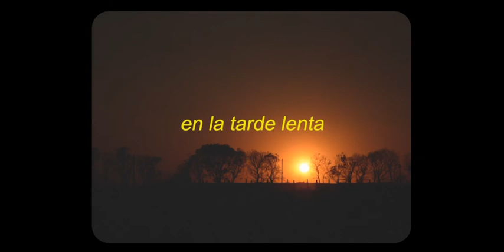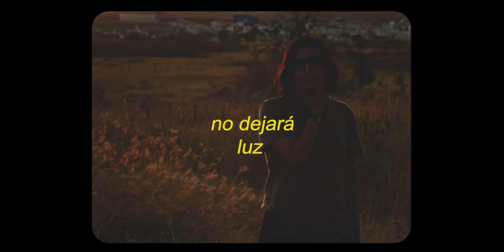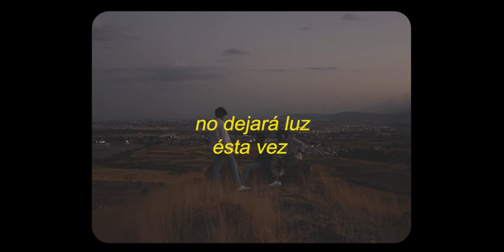Blumei - 101 Atardeceres (lyric video)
Letra y música por Blumei
Pro tempo estudio como grabación, mezcla y master.

Blumei son:
Fabian Vázquez
Arturo Ontiveros
Ulises Arámbula
Daniel Sánchez